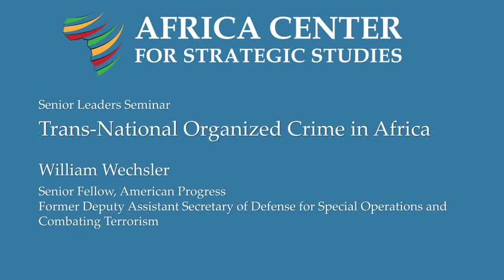Trans-National Organized Crime in Africa – William Wechsler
When trans-national organized crime merges with other threats, national security and stability can be severely compromised. Crime syndicates working with terrorist networks deny the government its legitimate monopoly on the use of force, and limit or eliminate its control over its sovereign territory.

William Wechsler is Senior Fellow at the Center for American Progress and former Deputy Assistant Secretary of Defense for Special Operations and Combating Terrorism. He spoke to a group of African security sector leaders at the Africa Center's 2017 Senior Leaders Seminar program.